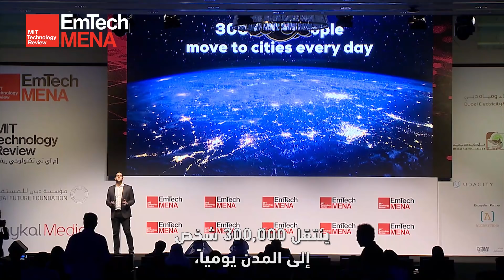مبتكرون دون 35: مروان أبو ديب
أطلقت قائمة مبتكرون دون 35 للمرة الأولى في منطقة الشرق الأوسط وشمال أفريقيا، لتكريم عشرة من المبتكرين ومُحدِثي التغيير الذين يجدون في التحديات فرصة وفِي الصعوبات متعة.

مروان أبو ديب (27 عاماً - لبنان)، هو المؤسس المشارك والرئيس التنفيذي لشركة تيكوما.
ويعمل أبو ديب في مجال ناشئ يُدعى تصميم المدن، وهو مجال يجمع بين التصميم الحضري، والتطوير العقاري، والتقنيات الحضرية. وقد بدأ مع شريكه في دمج الفن بالعمران، وهما الآن يضعان المخططات الرئيسية لمدن ذكية كاملة لصالح الحكومات، إحداها كانت تصميم المخطط الرئيسي لمدينة صينية تتسع لـ 7 ملايين نسمة